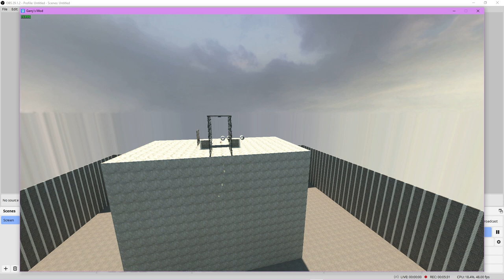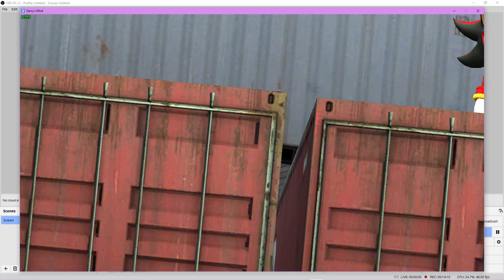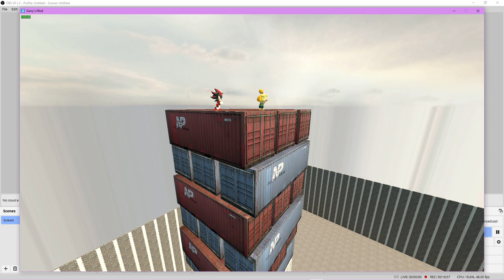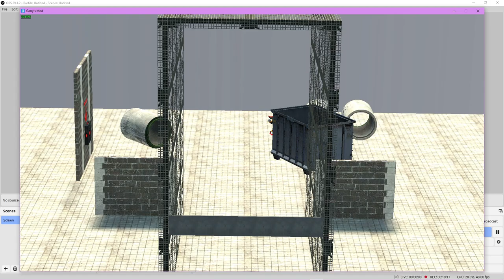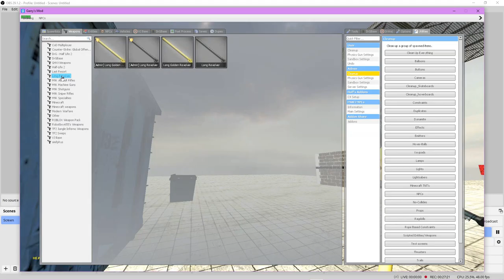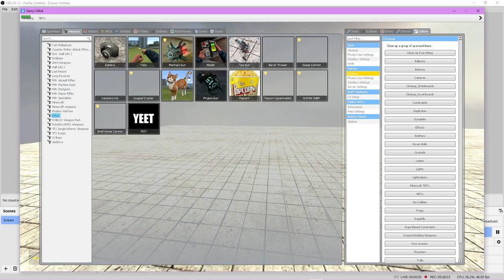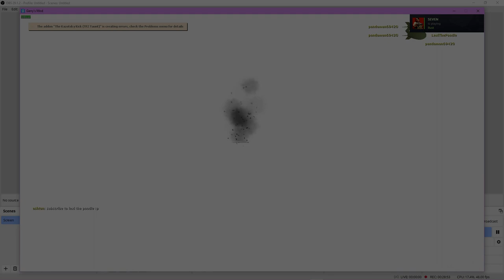Garry's Mod Jenga with Friends!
In this video me and a few friends play Garry's Mod Jenga! That's it...
Miko: @pandaman6670
Ashton: @placeholderchannelsmh